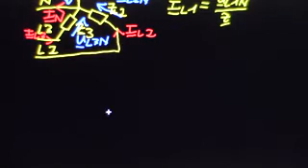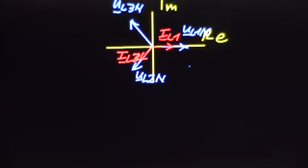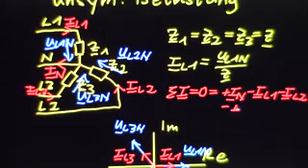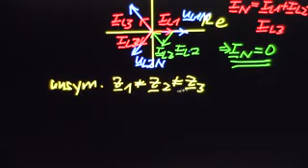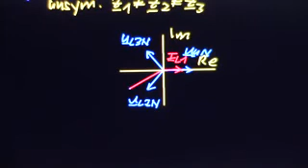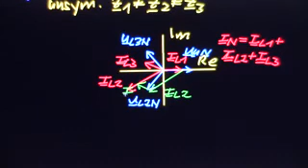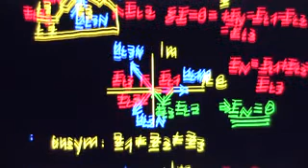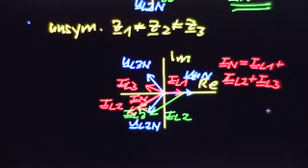6 02 03 3~Netz Verbraucher Stern unsymmetrisch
Allgemeiner Fall